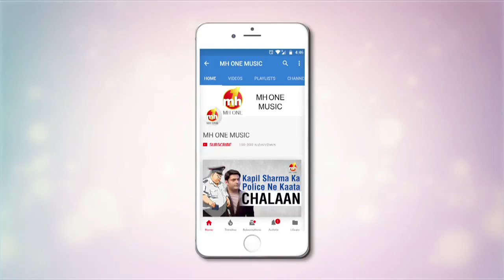Addhi Chutti Saari || SEABA International Public School, Lehragaga || Bipan Joshi || Episode-17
Addhi Chutti Saari || SEABA International Public School, Lehragaga, Sangrur || Bipan Joshi || Episode-17 || MH ONE

Addhi Chutti Saari is a children centric show that involves children between the ages of 05 to 17. The anchor explores the culture, diversity, talent of the kids across various schools. The most Entertaining Punjabi Television Show, that is Fun Filled, Full of Masti & Hungama. A platform for showcasing your talent, doing fun filled activities.

If you relate your school days with something  on the show then leave us with a thought..

Anchor & Host :- Bipan Joshi